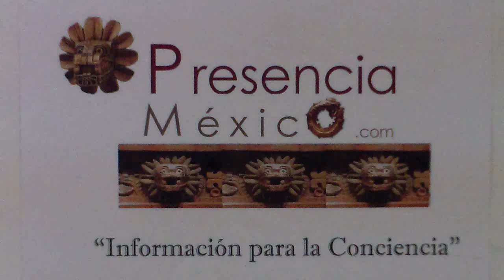Misa Crismal en Chihuahua, por el Arzobispo Constancio Miranda W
Misa Crismal en Chihuahua, por el Arzobispo Constancio Miranda el martes 3 de abril, clebrado en la Catedral de la capital del estado